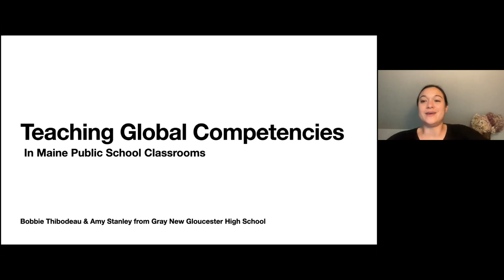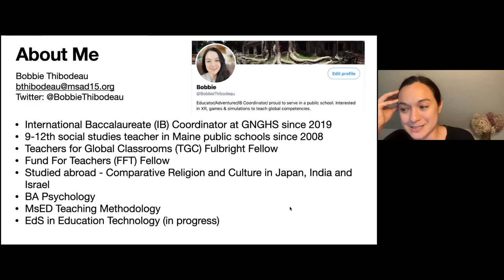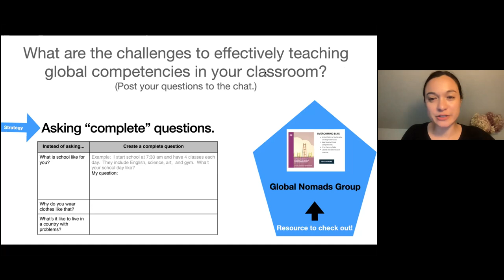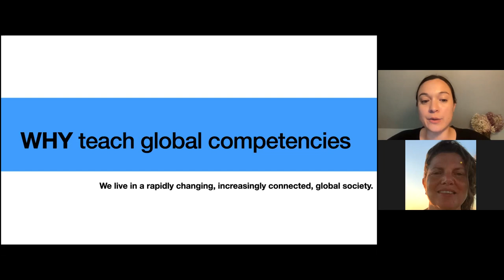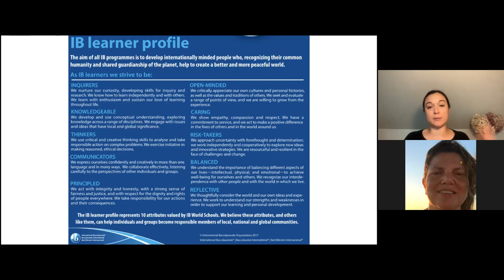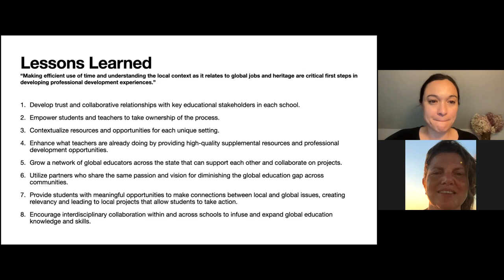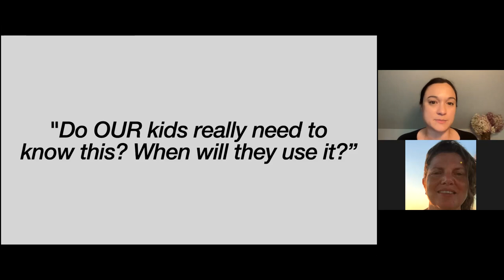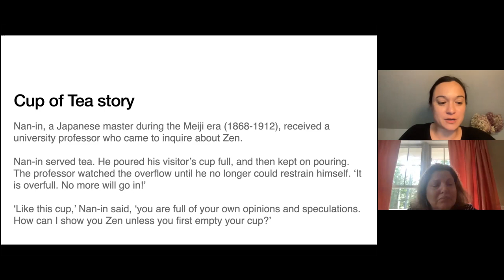Teaching Global Competencies.mp4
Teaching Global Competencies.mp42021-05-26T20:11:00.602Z